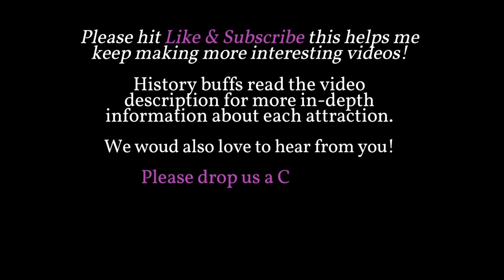1961 Championship Rodeo Indiana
1961 Championship Rodeo Indiana. will update soon as I have more information about this Rodeo.